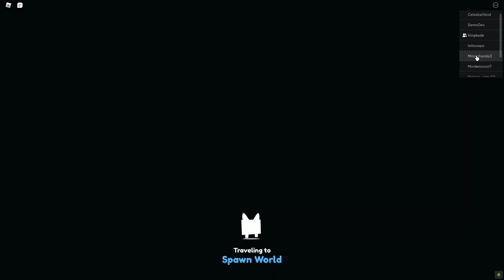How To Go To HARDCORE MODE! In Pet Simulator X UPDATE!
- Join My Roblox Group!

I Record My Videos Using... Nvidia Shadowplay
I Edit My Videos Using... Wondershare Filmora X
I Make My Thumbnails Using... Adobe Photoshop